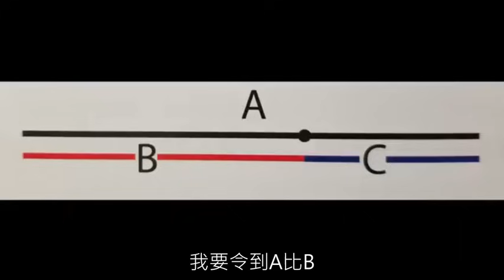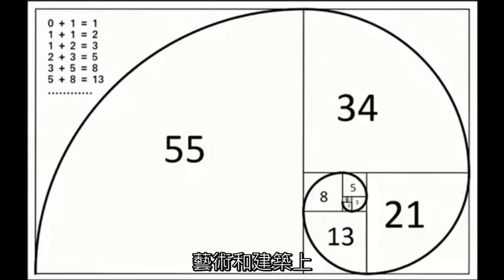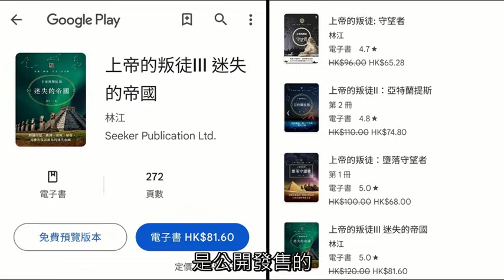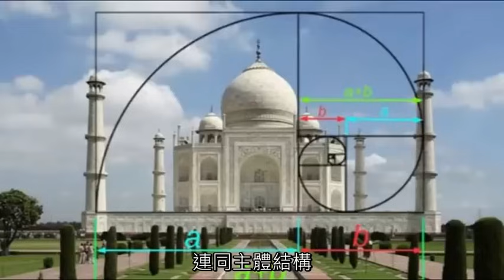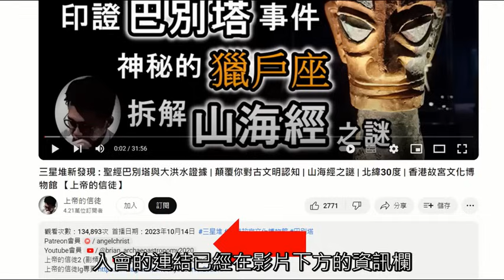(字幕)《基督受洗》密碼: 達文西不會告訴你的秘密 | 香港立法會大樓神秘建築密碼 | 宗教建築師所隱藏的真相 | 古文明建築師早就掌握了這個秘密 | 日本建築同樣透露了不為人知的秘密【上帝的信徒】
我們不難發現各文化的藝術、建築以及古文明遺跡都隱藏了這個神聖密碼。今集我們將從達文西的名畫遊走至古今建築，並會發現當中的秘密，同時也出現另一種神秘比例，而這比例更影響了後來的日本……我更發現這神秘比例也跟天才物理學家Nicola Tesla扯上關係……

Amazon Music